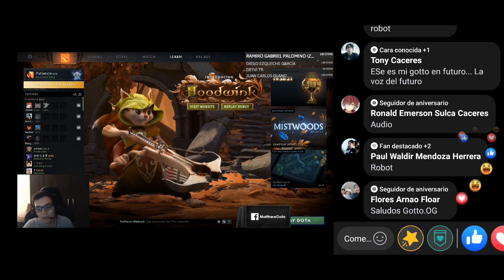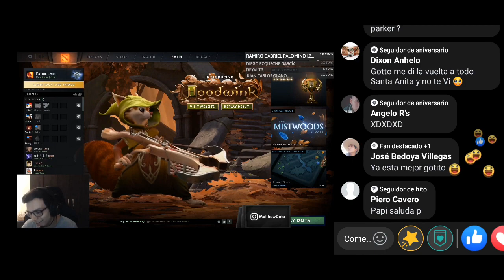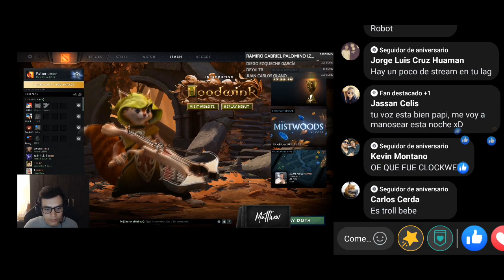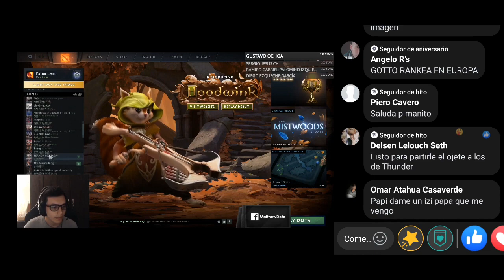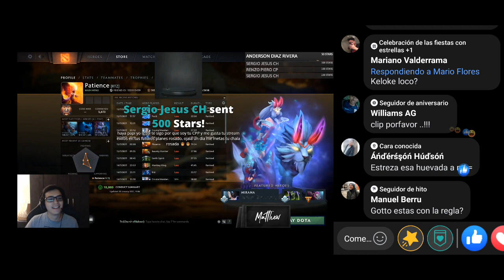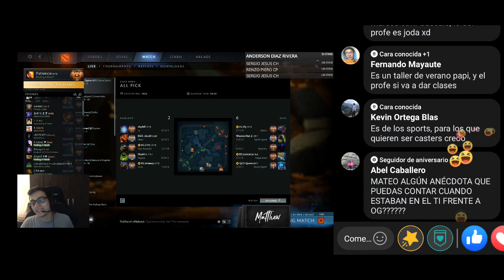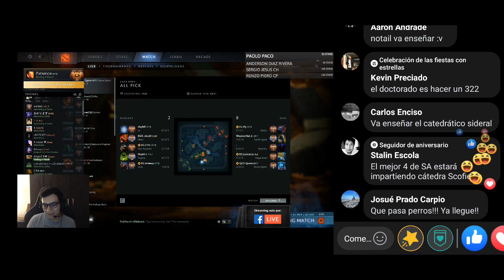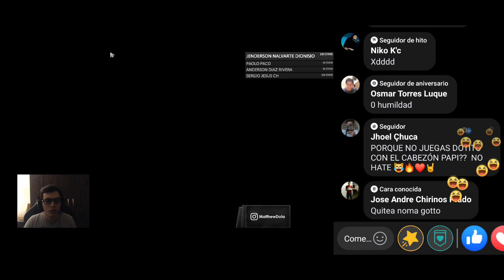MATTHEW HABLA SOBRE EL DOTA EN SAN MARCOS !!!